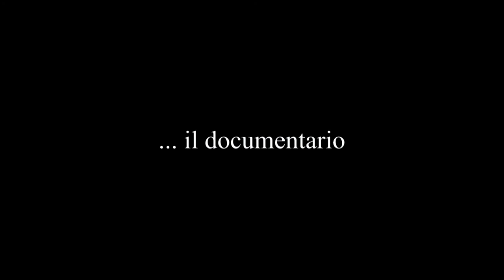"Padre Francesco Zirano tra Cristo e Islam" - il trailer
Brano trailer

zero-project - 02 - First night at the Wood Elf Forest